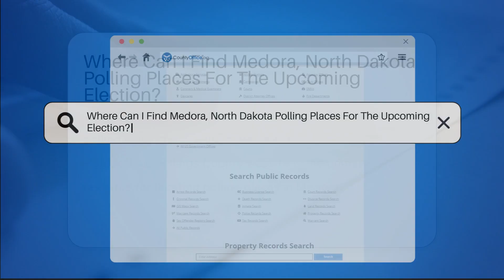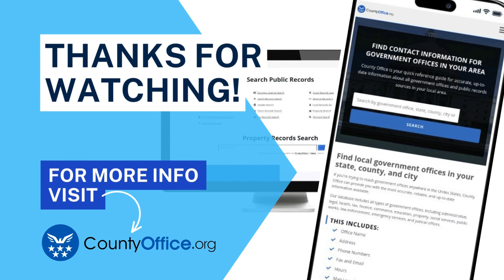Where Can I Find Medora, North Dakota Polling Places For The Upcoming Election? - CountyOffice.org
Where Can I Find Medora, North Dakota Polling Places For The Upcoming Election? In this informative video, we'll explain everything you need to know about police incident reports. We'll define what a police incident report is, its contents, and how it's crucial for tracking criminal activity and aiding investigations. Discover how incident reports serve as valuable evidence in legal proceedings. Learn how to obtain a copy of a police incident report and request them online. Whether you're a concerned citizen or legal professional, understanding police incident reports is vital.